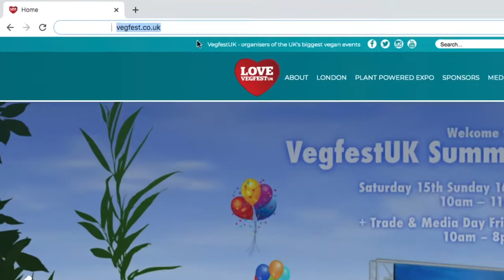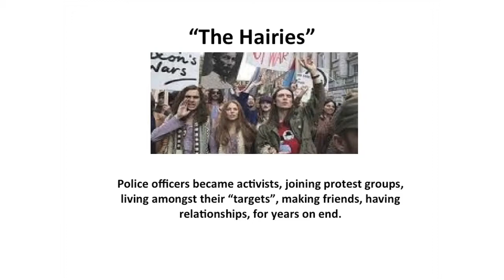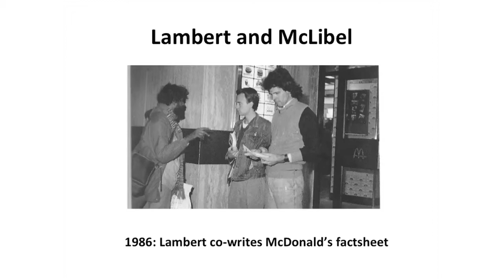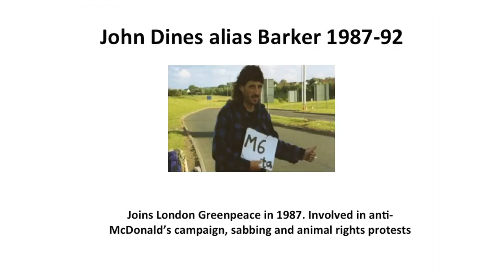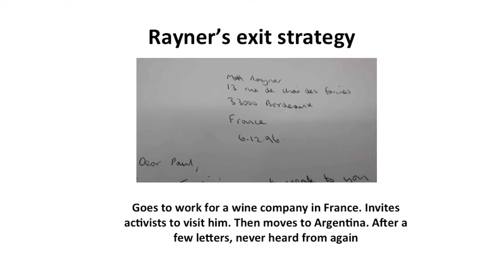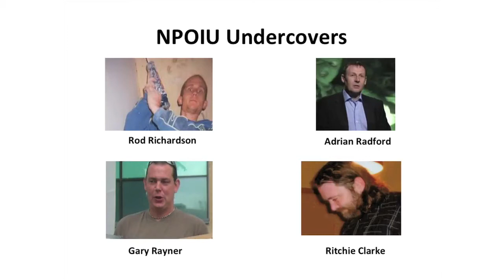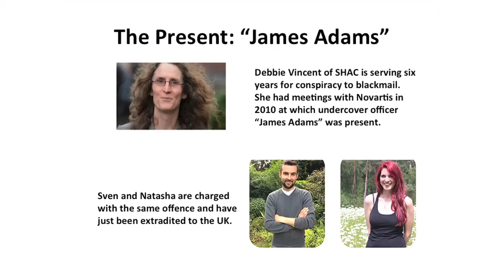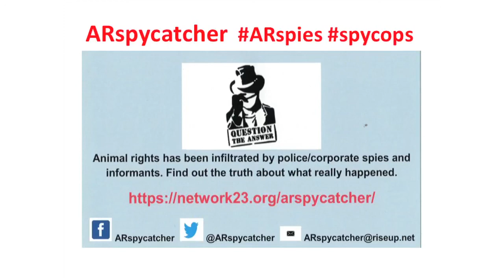How Special Branch Spied On The Animal Rights Movement by Paul Gravett - VegfestUK Summerfest 2020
Social movements are important. They ask questions and demand answers. We may think of social movements as “claims-makers.” They identify issues of importance (to them) and make claims about them. The issues that created the vegan social movement were related to human violence.

This talk was made available at VegfestUK Summerfest Online 2020.